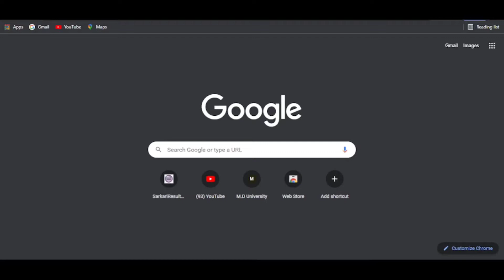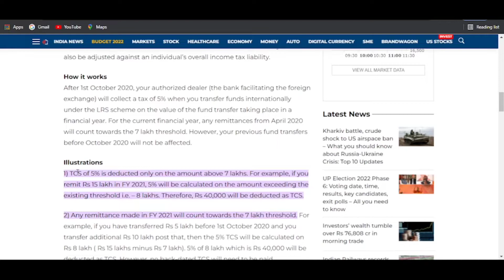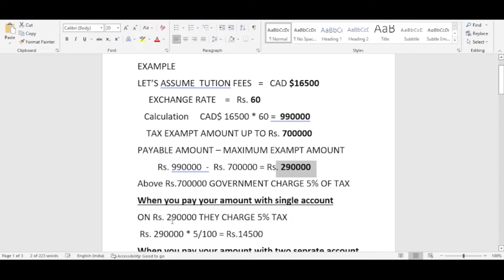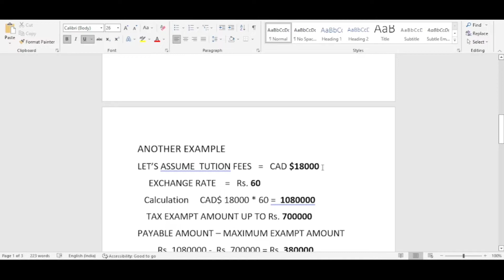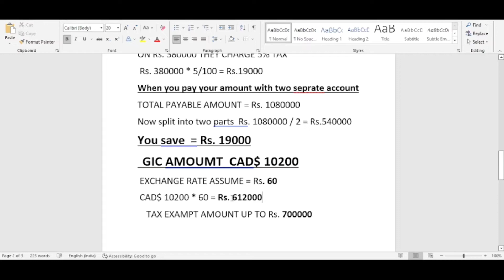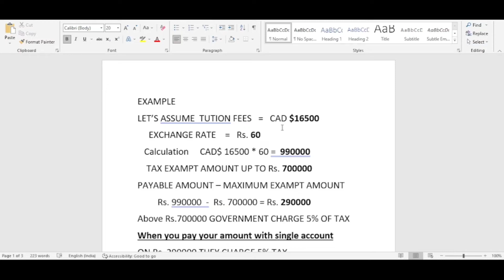How to save 15k to 20k 💰💵💸 while paying fees in Canada | Save transaction tax | Wire transfer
In this video, I will discuss about tuition fee
how we can save 15k to 20k rupees while paying our college fee

queries solved : -
1) fees
2) tuition fees for student visa
3) how to save some amount
4) tax pay while transferring fund to canada
5) higher education in canada for indian students
6) International student 2022